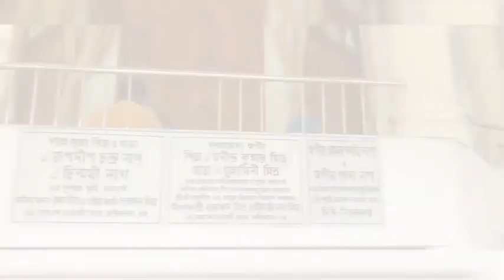Panchanan Tala.. bosepukur, sonarpur.. Baba Panchanan.. Shiv dham.. বোসপুকুর পঞ্চানন তলা।।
Panchanan Tala..  bosepukur, sonarpur.. Baba Panchanan.. Shiv dham... famous shiv dham in Kolkata...  shiv thakur...